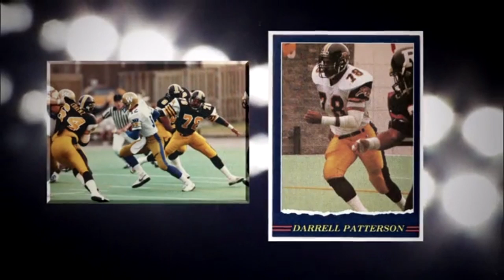TSN Feature on Christian Covington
TSN recently profiled Rice sophomore defensive tackle Christian Covington, whose father (Grover Covington) is the CFL career sack leader and a member of the Canadian Football Hall of Fame.